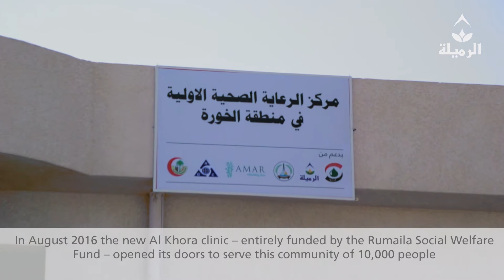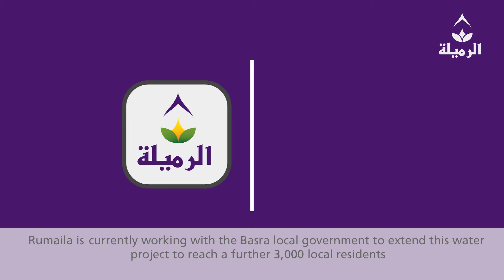Rumaila Social Welfare Fund Projects مشاريع المنافع المجتمعية للرميلة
إن دعم المجتمعات المحلية القريبة من الحقل مسؤولية مهمة جداً للرميلة، لذا قمنا في العام الماضي بإكمال عدد من المشاريع في قطاع الصحة و التعليم، حيث أحدثت هذه المشاريع تغييراً كبيراً في حياة الأفراد في هذه المجتمعات.